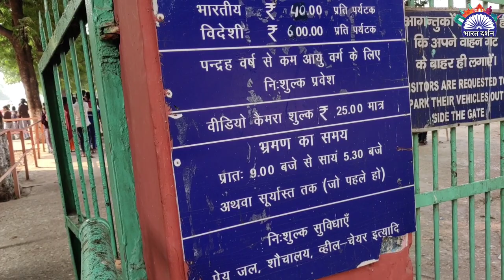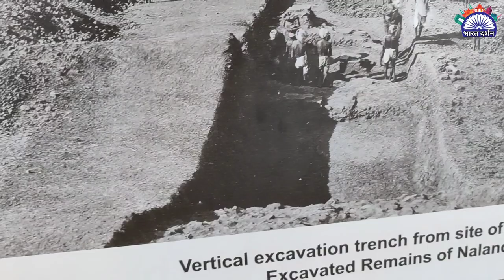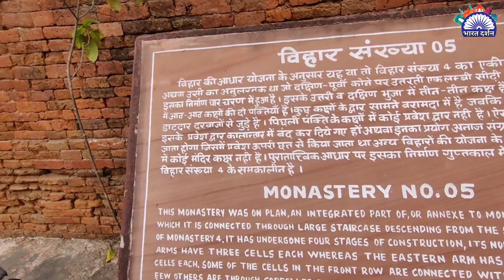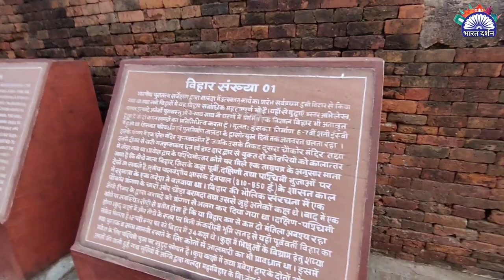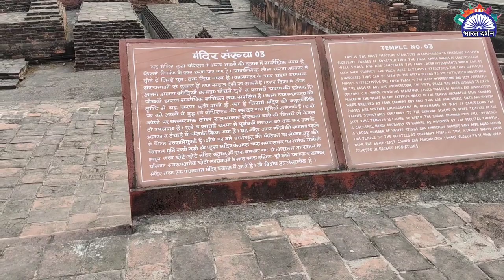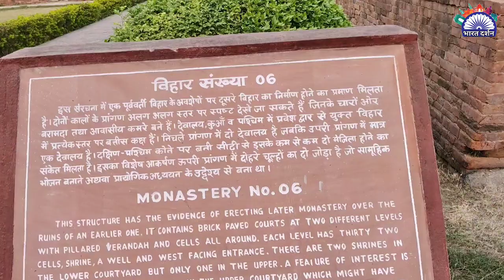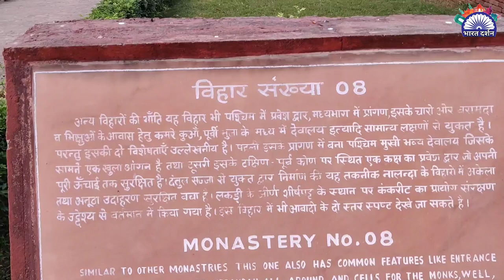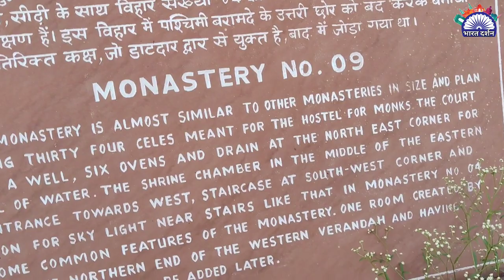नालंदा खंडहर की पूरी यात्रा | Nalanda Ruins History | Nalanda Vlog 1(NALANDA RAJGIR Full Tour)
Nalanda University was one of the first universities in the world, founded in the 5th Century BC, and reported to have been visited by the Buddha during his lifetime. At its peak, in the 7th century AD, Nalanda held 20000 students and 2000 teachers when it was visited by the Chinese scholar hiuen Tsang also known as Xuanzang. Historical studies indicate that the University of Nalanda was established during the reign of the Gupta emperor Kumaragupta. As historian Sukumar Dutt describes it, the history of Nalanda university “falls into two main divisions–first, one of growth, development and fruition from the sixth century to the ninth, when it was dominated by the liberal cultural traditions inherited from the Gupta age; the second, one of gradual decline and final dissolution from the ninth century to the thirteen–a period when the tantric developments of Buddhism became most pronounced in eastern India.
Complete tour of Nalanda University ruins

Key search topics
Nalanda khandahar
Nalanda khandahar ki puri Yatra
Nalanda khandahar ki kahani
Nalanda vishwavidyalaya ka khandahar
Nalanda University ruins
Nalanda ruins complete tour
Nalanda complete tour 2023
Nalanda Jain temples
Nalanda hiuen Tsang memorial
Kundalpur Nalanda Mahabir Janna sthan
Rajgir Bihar complete tour
Rajgir hot water springs
Rajgir venu van
Zoo safari Rajgir
Bihar complete tour 2023
New year vlog
Bihar tourism